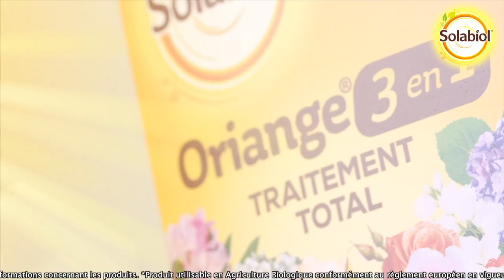ARBUSTES PARFUMÉS : LES SECRETS DE LA FRAGRANCE VÉGÉTALE ET LES MEILLEURES ESPÈCES POUR VOTRE JARDIN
L’être humain n’est pas un « animal » olfactif, comme par exemple le chien, dont le nez est un million de fois plus sensible que le nôtre. Toutefois, nous avons le sens de l’odorat 10 000 fois plus sensible que celui du goût ! Les odeurs imprègnent notre quotidien et elles sont souvent chargées de souvenir, évoquant des instants, des sensations que l’on croyait oubliés.
 Si la nature a pourvu certaines plantes de parfum, c’est essentiellement pour attirer les insectes pollinisateurs. Environ dix pour cent seulement des plantes du jardin sont odorantes.
Les fleurs l’émettent de façon discontinue et à des degrés d’intensité variables. Ce rythme est lié avec le potentiel d’activité des insectes pollinisateurs.
Les plantes non parfumées ne sont pas entomogames ou présentent des formes et des couleurs attractives.
 Il y a des couleurs plus couramment associées aux parfums que d’autres. Par exemple 50 % des fleurs blanches sont parfumées. Viennent ensuite en proportion les rouges, les roses et les jaunes. Quant aux fleurs bleues et aux oranges, elles sont rarement odorantes.
 Sécrété par des cellules spéciales situées dans des glandes disposées à la surface du pétale, le parfum semble perler comme des gouttes de rosée lorsqu’on observe la fleur au microscope électronique. Les étamines participent aussi à la production olfactive, notamment chez les rosiers à fleurs simples.
Des études approfondies ont démontré que la synthèse du parfum était liée à la quantité d’amidon présente dans les pétales. Cela signifie que les fleurs assez charnues, sont généralement plus parfumées que les fleurs fines.
 Les odeurs des plantes sont des combinaisons de dizaines de milliers de métabolites. Les fragrances résultent de petites molécules organiques qui s’évaporent facilement. Ces composés chimiques sont dits volatils.
 Parmi les arbustes parfumés incontournables, vient bien sûr en tête le rosier. On trouve les plus puissantes odeurs et les plus profondes parmi les rosiers anciens, surtout les formes à fleurs rose intense ou grenat : ‘Cuisse de Nymphe’ (rose tendre), ‘Cardinal de Richelieu’ (pourpre grenat), ‘À parfum de l’Haÿ’ (rose cramoisi), ‘Mme Hardy’ (blanc), ‘Prolifera de Redouté’ (rose), ‘Comte de Chambord’ (rose), ‘Géant des batailles’ (rose-mauve), ‘Georges Dickson’ (rouge), ‘Honorine de Brabant’ (rose et blanc), ‘Président de Sèze’ (rose), ‘Yolande d’Aragon’ (rose), ‘Salet’ (rose).
 Seringat (Philadelphus spp. jasmin des poètes). Ce grand arbuste caduc (3-4 m) se couvre de fleurs blanches en mai, qui exhalent un très puissant parfum de jasmin. les formes à fleurs simples sont beaucoup plus odorantes
 Lilas (Syringa vulgaris) ce grand arbuste ou petit arbre (hauteur : 4-5 m), nous gratifie d’un parfum très puissant, profond, chaleureux, floral.
 Mimosa (Acacia dealbata) réservé aux régions à climat doux, sa floraison hivernale en grappes de pompons jaunes est forte, dynamique, envoûtante.
 Sarcococca ce petit arbuste à feuillage persistant, de culture facile, fleurit blanc en hiver. Il sent un peu le jasmin et beaucoup la jacinthe
 Viorne d’hiver (Viburnum x bodnantense) sent la jacinthe avec des touches de vanille et de miel et une pointe d’encens. Idem pour Viburnum carlesii un peu plus tardif.
 Oranger du Mexique (Choisya ternata) évoque les agrumes et divers magnolias avec des senteurs fraîches. Cet arbuste persistant à port arrondi (1,50 m de haut), épanouit en mai-juin, des fleurs blanches au très fort parfum de fleur d’oranger.
 Daphne odora embaume à plusieurs mètres de distance en mai, dommage qu’il ne vive pas très longtemps.
 Chez les arbustes grimpants : jasmin blanc (Jasminum officinale), jasmin étoilé (Trachelospermum jasminoides), glycine (Wisteria spp.), chèvrefeuille (Lonicera spp.) sont délicieusement parfumés.
Avec cette vidéo, illustrée avec de très nombreuses images de diverses variétés de pivoines, vous disposez de l’intégralité du dossier présenté dans le numéro 57 de la grande émission hebdomadaire podcast (audio et vidéo) « Bienvenue au Jardin ! » que vous propose NewsJardinTV.
Nous espérons que vous passerez un agréable moment de détente avec cette vidéo. Toute l’équipe souhaite vous retrouver très bientôt pour de nouvelles aventures jardinières, et vous donne rendez-vous dès samedi prochain, pour un nouveau numéro de « Bienvenue au Jardin ! », sur NewsJardinTV bien sûr !